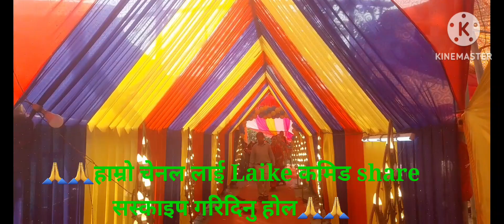Hem gurung को बिहाह भिडियो 4/03/2080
parma para bibah jhapa gaupalika  setumari  aafnai  gau  afani  nibaah